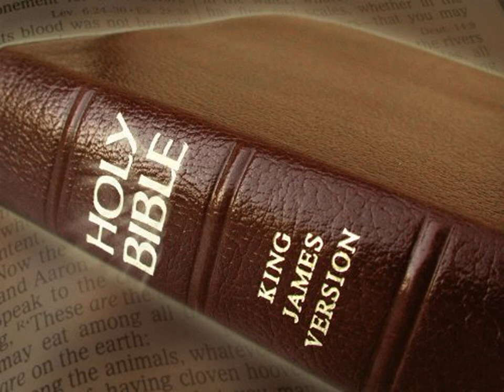King James Version Bible Audiobook Book of Genesis Chapter 03